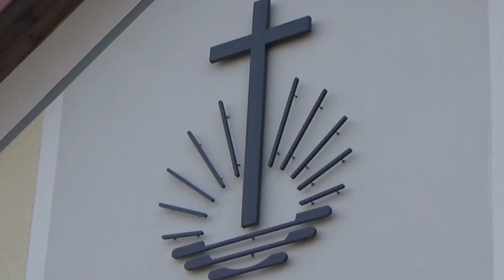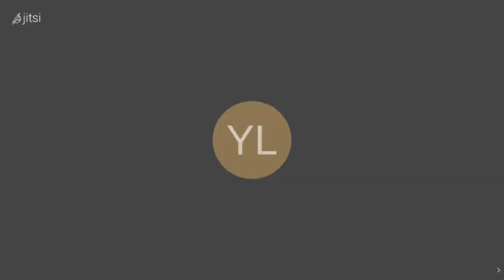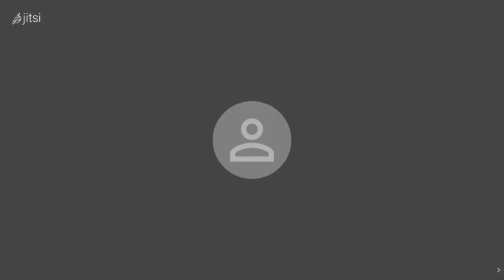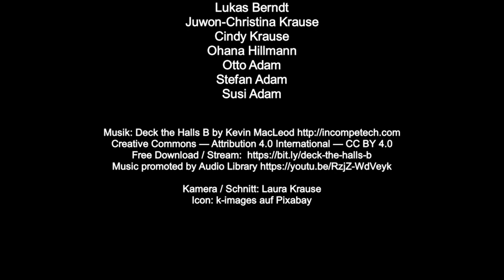05 Adventskranzbasteln mit Yvonne. Adventskalender Fürstenwalde.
Der Fürstenwalder online ADVENTSKALENDER soll ein kleiner Ersatz für die fehlende Gemeinschaft während der Adventszeit mit Kontaktbeschränkungen sein.

Allein Gott zur Ehre!

Vorgetragene Titel mit urheberrechtlichen Inhalten werden über die GEMA Kundennummer 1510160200 abgerechnet und vergütet. Unsere Gemeinde besitzt zudem die CCLI Kundennummer 5078782.

We are a small congregation within the New Apostolic Church Berlin-Brandenburg K.d.ö.R.
We operate this YouTube channel to spread the saving message of JESUS CHRIST and to the joy of HIS followers.

Unfortunately, we do not always know who to turn to in order to act in accordance with copyright law. Therefore we would be pleased if you could help us with this.

Thank you very much for your support. GOD bless you!